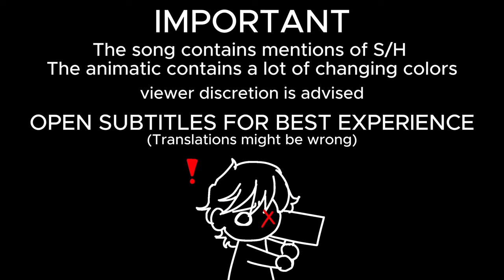I Cut Myself (shaving) // SLIMECICLE // QSMP Animatic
FOR BEST EXPERIENCE ENABLE THE SUBTITLES

ENGLISH/SPANISH/PORTUGUESE/TURKISH HAS BEEN TRANSLATED BY ACTUAL PEOPLE WHILE THE REST WERE TRANSLATED VA GOOGLE TRANSLATE SO THERE IS DEFINITELY MISTRASLATIONS, MY APOLOGIES (especially to Korean speaking people, different alphabet was hard to seperate)

Spanish translations by @/thatguychar on discord
Portuguese translations by @/nandanaoda on Twitter/X
English is literally thhe lyrics
Turkish translations are by yours truly :D
the rest are google translated :(

OMFG I'M FINALLY DONE.
This has been in the works for the last month, been cooking like crazy.
I have been working on school a lot more so I spent the max time I could give everyday (which is not a lot in anyway)
But I'm so glad it's done, I'm really proud of it.

I love the code arc of Slimecicle so I hope he continues soon :D

Programs:

IbisPaint X (animation)
CapCut (editing)
Aegisub (subtitles)

Keywords I guess??
QSMP, minecraft, slimecicle, charlie, charlie slimecicle, slime, charlie slime, codeflippa, code arc